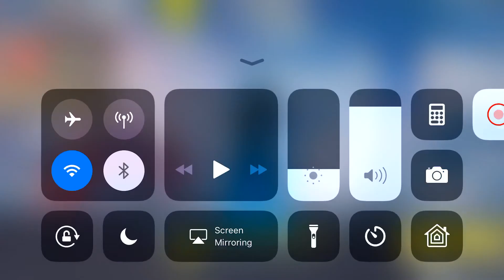Fortnite season 8 pass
Just got my fortnite season 8 pass today and thinking about buy season 7 pass now just to get my rewards so I don’t miss out on that much gifts they had